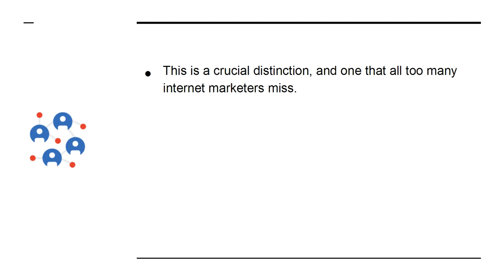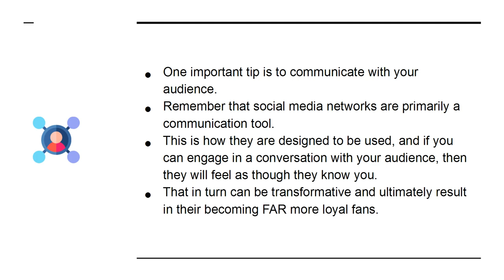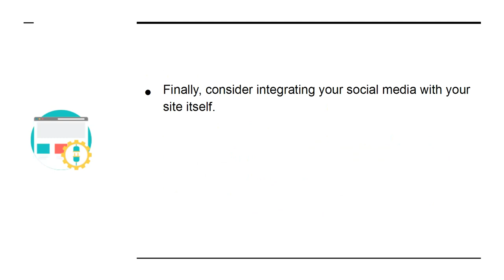Earn money from Internet Marketing for Complete Beginners Chapter# 08